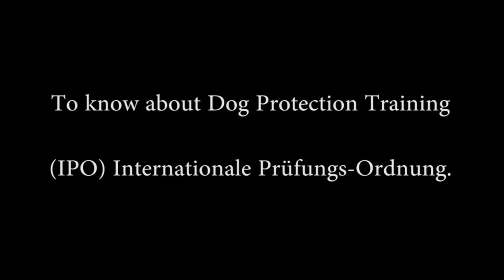IPO- The most intense dog sports || All about dogs- Part 2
This video contains an exclusive interview with the executive member of the Kennel Club Of India. With a lot of informations regarding dog breeds, breeding techniques, upcoming pet industry in India, dog sports and various employment and income generating avenues.

This video also contains future prospects of the dog game in the country.